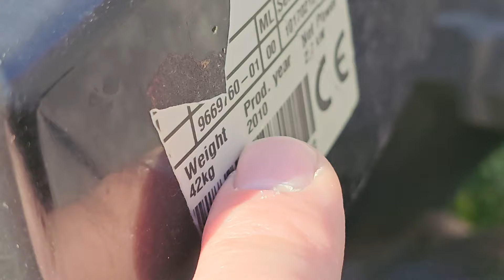Kako Startuje Kosilica za Travu Kada se Održava